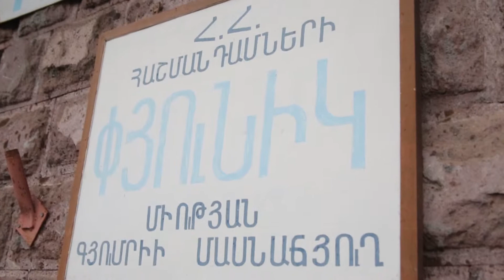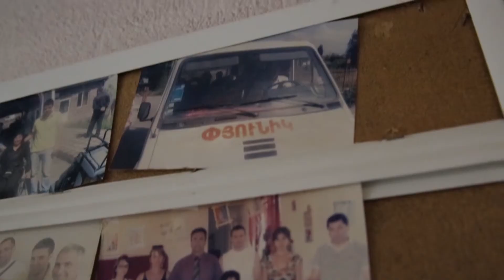Pyunik meqenayi nororgum